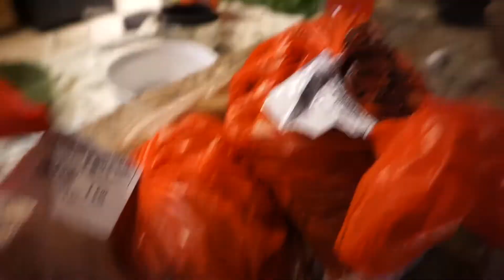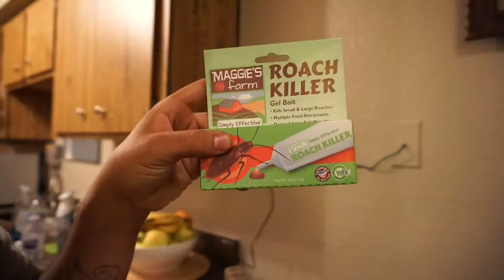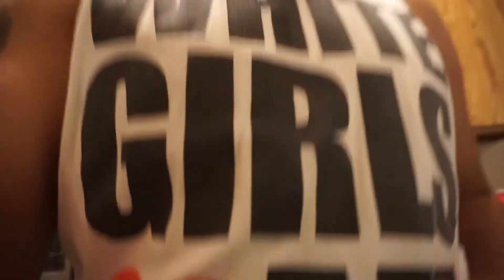We have cockroaches!!!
Sadly this is the day we we found cockroaches in our home !!

We are a strong couple osbaldo & Cierra and a little dog named okie from Colorado just moved to Arizona to live the next chapters of our life’s. Which is why we have decided to post every day a little of are daily life’s, so that when we have kids and grow older we could always go back to these videos and watch where we came from. So if you enjoy videos like this please join us on our new journey.

**REMEMBER TO ALWAYS REALIZE THAT YOU aRE BLESSED IN EVERY SHAPE AND FORM!!**

Cierra’s:  Katsayscierra

Osbaldo’s: baldo970